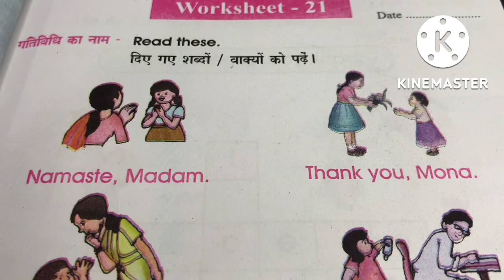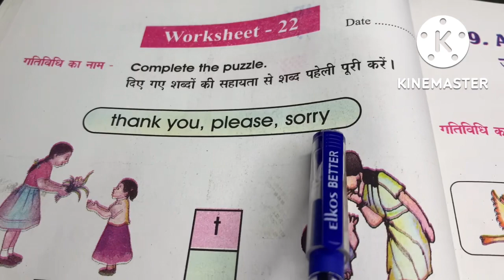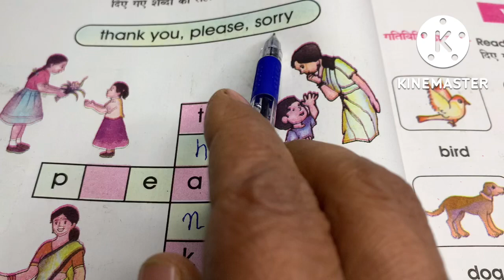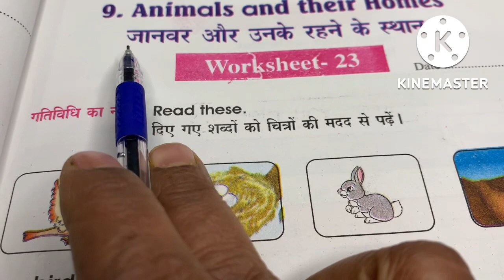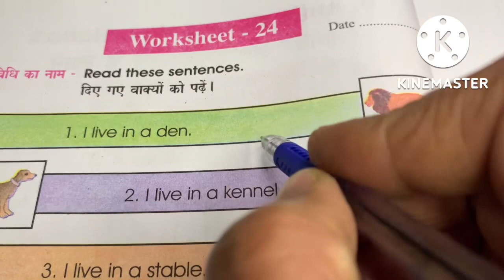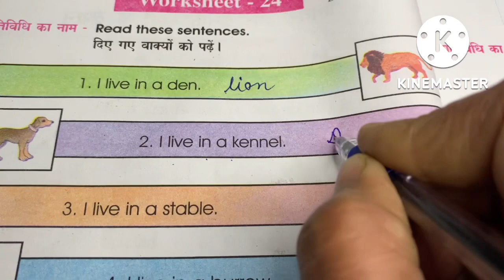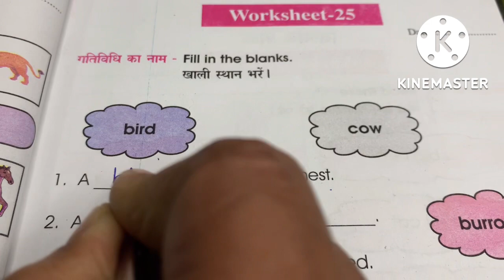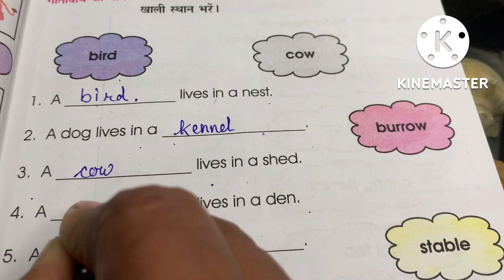English work book grade 6-8 mpboard